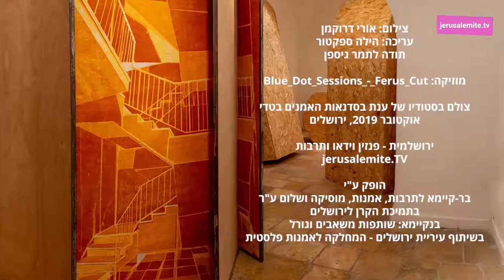ביקור סטודיו עם ענת קינן - Anat Keinan Studio Visit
צילום: אורי דרוקמן
עריכה: הילה ספקטור
תודה לתמר גיספן

מוזיקה: Blue Dot Sessions - Ferus Cut

צולם בסטודיו של ענת בסדנאות האמנים בטדי
אוקטובר 2019, ירושלים

jerusalemite.TV